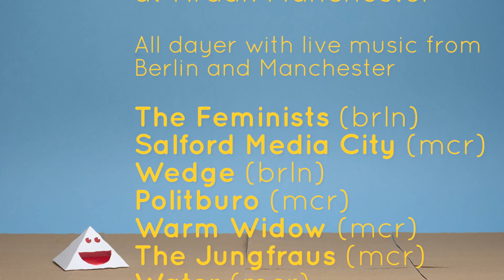Kraakhaus Festival 2015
Kraakhaus Festival

July 25th
at Kraak
11 Stevenson Square
Manchester M1 1DB

7 £

Water (manchester)
Mike O'Neil w. Danny Saul & Sam Weaver
The Running Chelsea